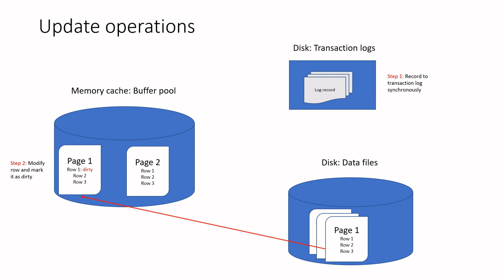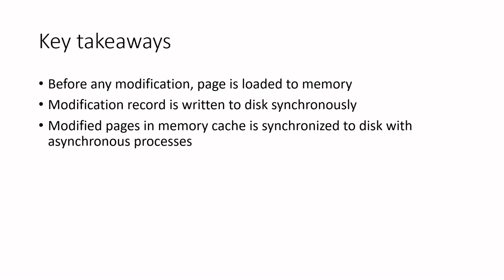Internals of data modifications in SQL Server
This video briefly talks about internals of how data modifications such as update, insert, delete operations are carried out in SQL Server.

The operations include data movement to buffer pool from disk, hardening to transaction logs in disk, making modified pages as dirty or ghosted and asynchronously syncing to data files in disk.

Furthermore, we also talk about lazy writer, ghost cleanup and checkpoint processes.